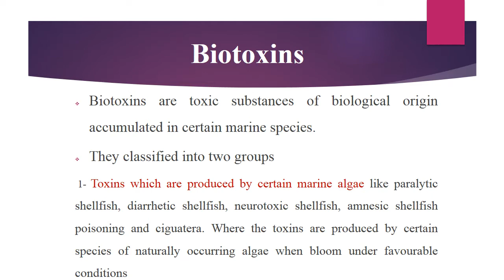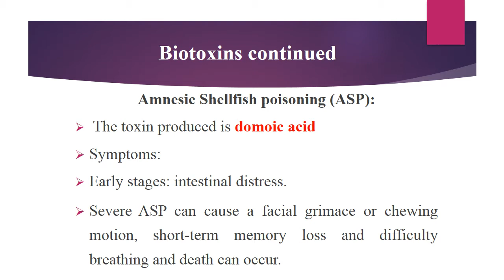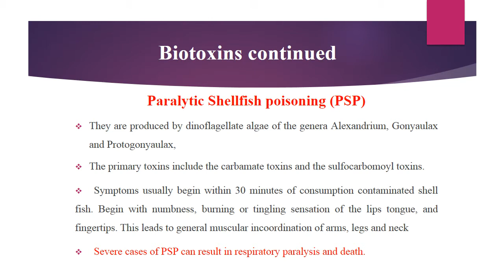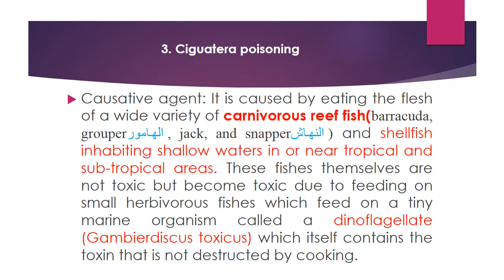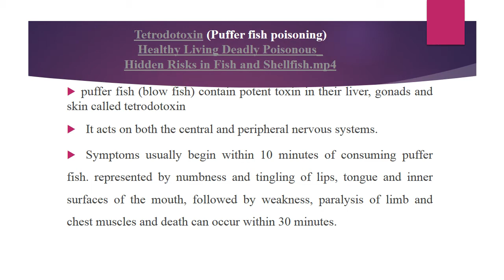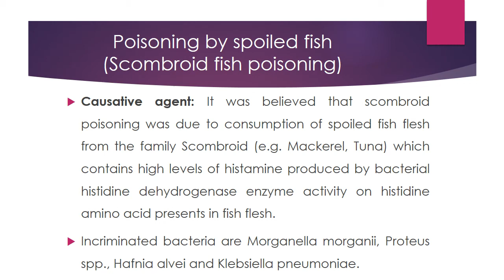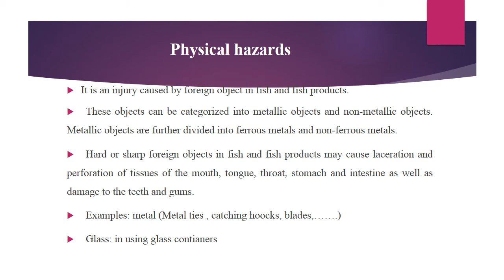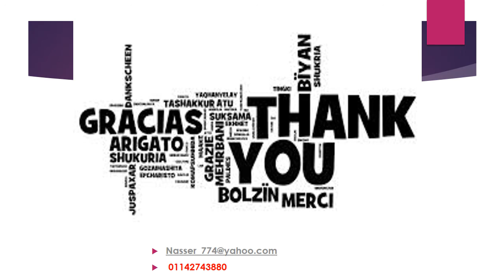fish second part